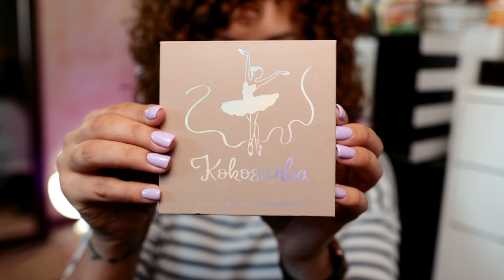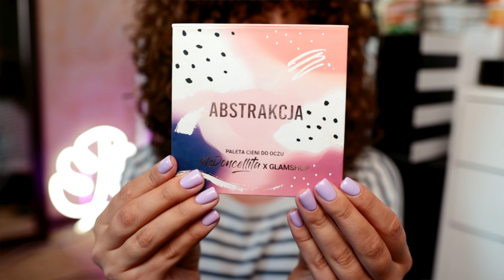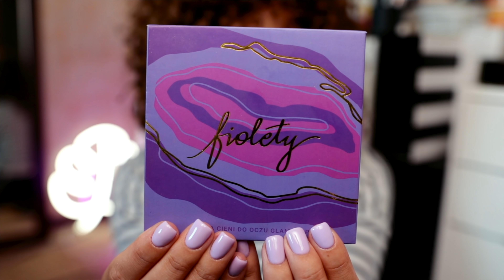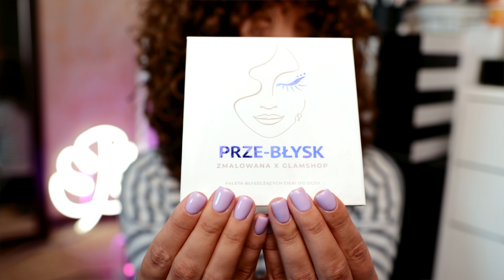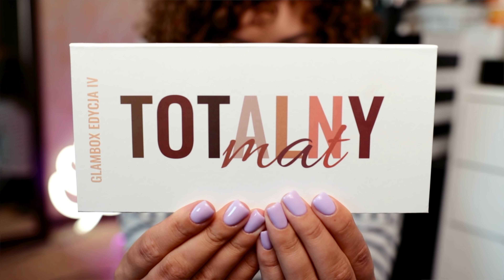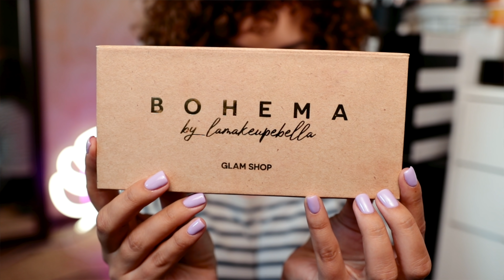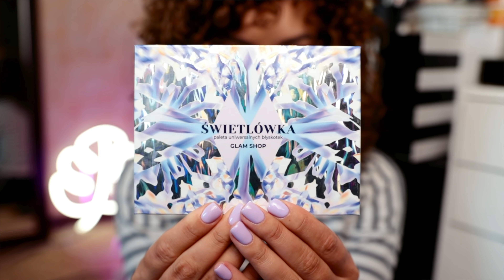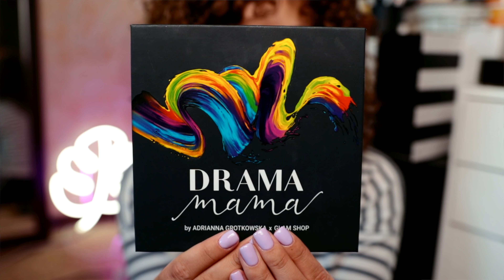GLAMSHOP ⬥ CO WARTO KUPIĆ I CZEGO NIE POLECAM? + SWATCHE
Jeżeli spodobał Ci się mój film, zachęcam do subskrypcji 🤩

⬥ MÓWIĘ O ⬥
SKLEP GLAM SHOP

• Wcierka
• Olejowanie
• Peeling
• Szampon z SLS (M)
• Odżywka do mycia (1O)-
• Szampon bez SLS (M) -
• Maska (2O) -
• Odżywka bez spłukiwania -
• Stylizator -
• Olejek -

Każda moja opinia zawarta w filmach jest subiektywna i zgodna z moimi odczuciami do danego produktu czy kosmetyku. Szczerość stawiam na pierwszym miejscu niezależnie od typu podjętej współpracy z daną marką. Powyższy film nie jest objęty jakąkolwiek współpracą.

⬥ SPRZĘT ⬥
Aparat - Canon EOS 80D
Obróbka - Final Cut Pro X

💄 POZOSTAŁE INFORMACJE
USTA - Glam Shop Pomadka Nude Róż
PALETA CIENI - Glam Shop x Zmalowana 'Ulubieńcy 'Prze-błysk'
ROZŚWIETLACZ - Glam Shop x Msdoncellita Turbo Hajlajt
MANICURE - Semilac Lila Story

*Niektóre z powyższych linków mogą być linkami afiliacyjnymi. Oznacza to, że jeśli w nie wejdziecie, mogę dostać małą prowizję od zakupu lub od kliknięcia w zależności od typu afiliacji
*Linki Bitly pokazują mi ilość kliknięć i skracają długie linki :)